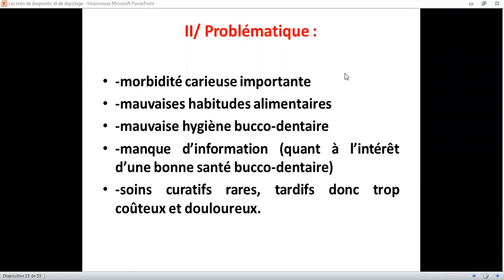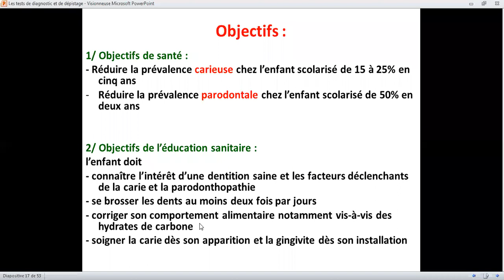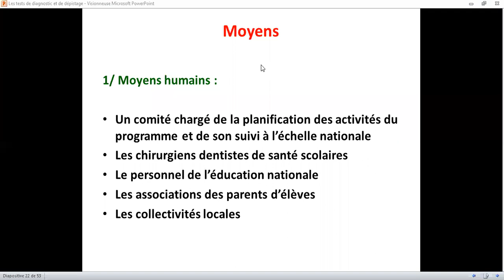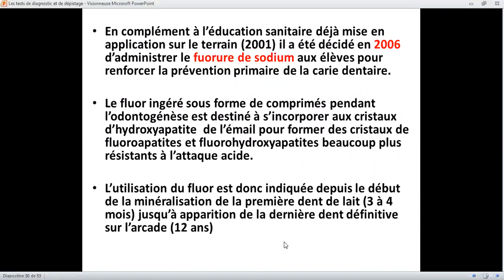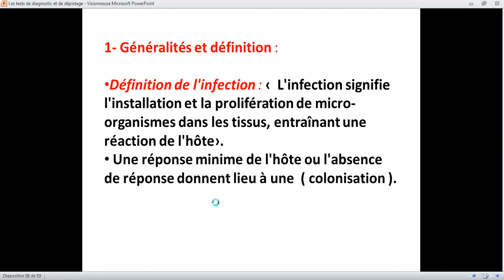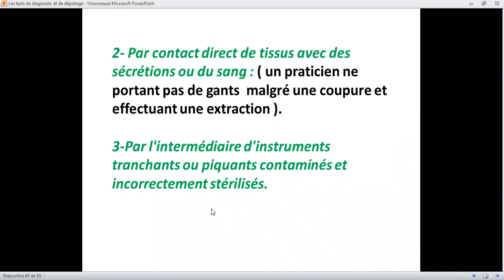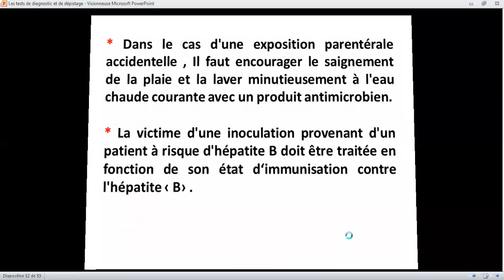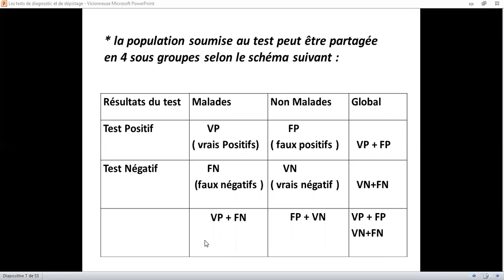Cours Épidémiologie Cinquième Année Médecine Dentaire partie 6